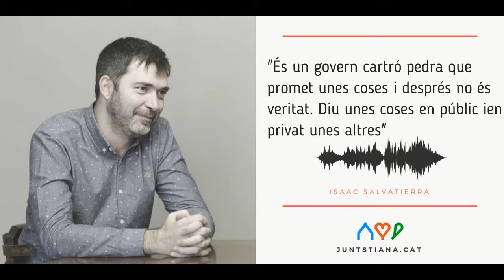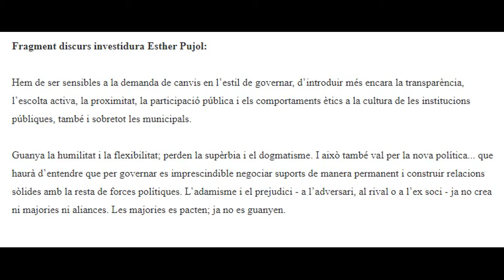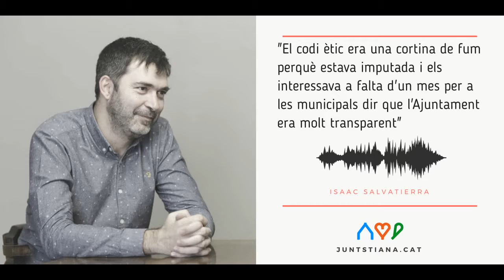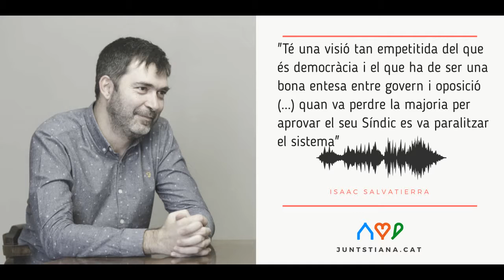Isaac Salvatierra. Moció transparència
Intervenció al ple municipal del mes de març del 2018